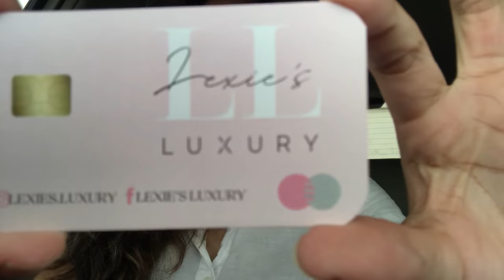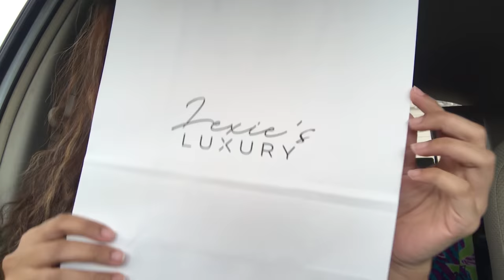BROEJA VLOG PT. 2